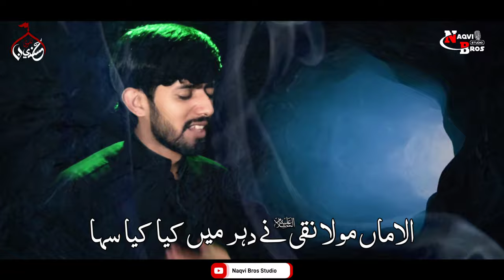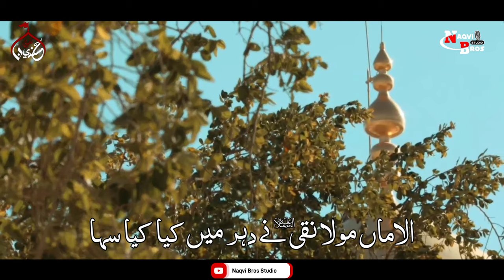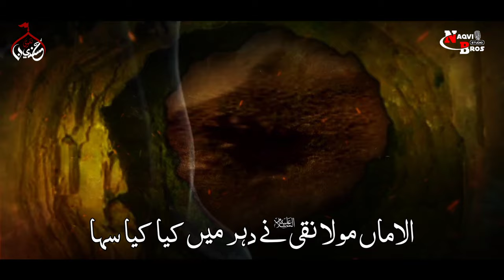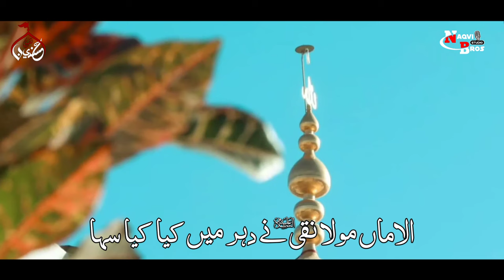Alamaan Mola Naqi as | 3 Rajab Shahadat Imam Ali Naqi as Shahadat Noha | Hussnain Naqvi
Let's remember the sacrifice of Grand Son of our Holy Prophet Muhammad (SAW) together. Share this noha with your loved ones. 🙌

🎵 Kalam Title: "Alamaan Mola Naqi"
🎙️ Recited By: Hussnain Naqvi
✍️ Written By: Syed Muslim Hussain Naqvi
🎶 Composition: Hussnain Naqvi
🎬 Video: Naqvi Bros Studio
🎨 Graphics: Naqvi Bros Studio (Hussnain Naqvi)
Chorus: Hussnain Naqvi
Graphics Shorts: Ayan Mehdi
Album: 2024

00:00 Introduction

🔍 Explore more:
Imam Ali Naqi as
New Noha 2024
Shahadat Imam Naqi as
new nohay 2023
nohay 2021
title noha 2021
title noha 2023
Imam Ali Naqi as Shahadat
Imam Ali Naqi as Shahadat Noha
Shahadat Imam Ali Naqi
shahadat imam ali naqi noha
shahadat imam ali naqi 2022
3 rajab shahadat imam ali naqi
3 rajab shahadat imam ali naqi as
shahadat imam ali naqi a.s
3 rajab shahadat noha
3 rajab shahadat majlis
imam ali naqi ki shahadat
imam ali naqi shahadat
3 rajab 2023
imam ali naqi ki shahadat status
imam ali naqi majlis
Nohay 2021